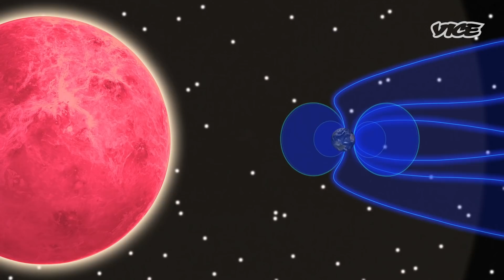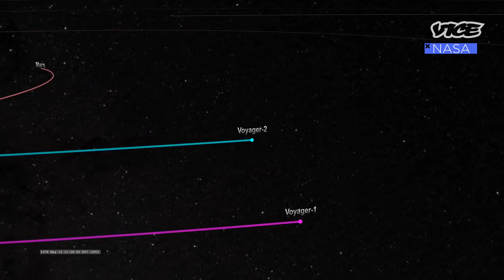Space Weather Could Ruin Everything | The Space Show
Solar flares and geomagnetic storms have been responsible for some of the largest blackouts in history. Professor Tatiana Podladchikova of The Skolkovo Institute of Science and Technology in Moscow is an expert in space weather.

In this episode of The Space Show, Podladchikova explains the risks of dangerous solar activity and how humanity can try to protect itself.